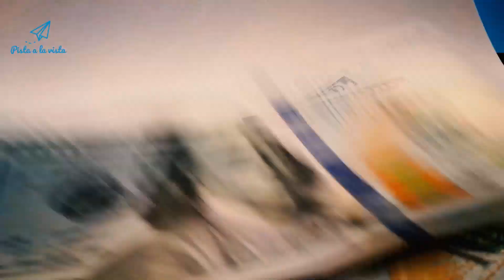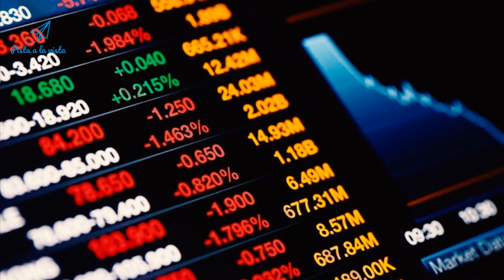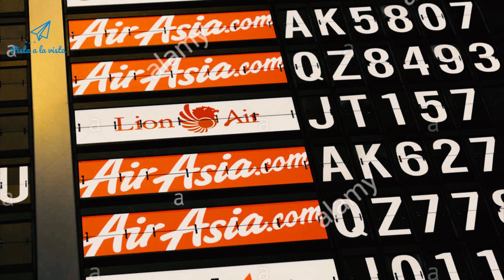AEROLÍNEAS en jaque... se cumplirá la PREDICCIÓN?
En este video no veremos lo mismo de lo que ya estamos cansados acerca de la situación reciente, veremos cómo esto, está afectando lo que más queremos los amantes de la aviación . Entraran en quiebra la mayoria de aerolineas como es la predicción ?